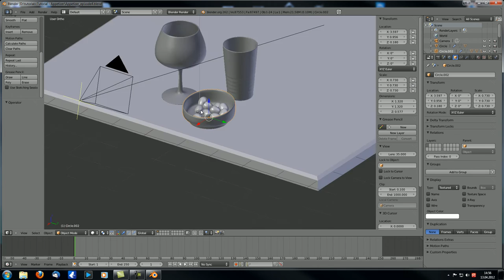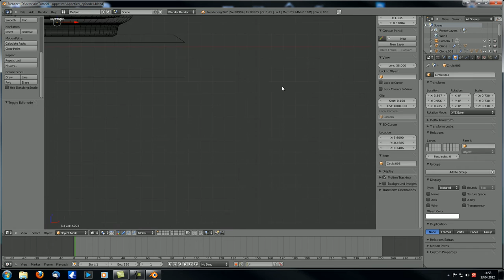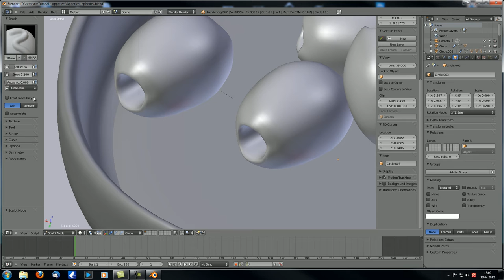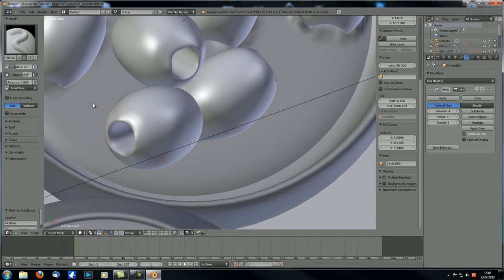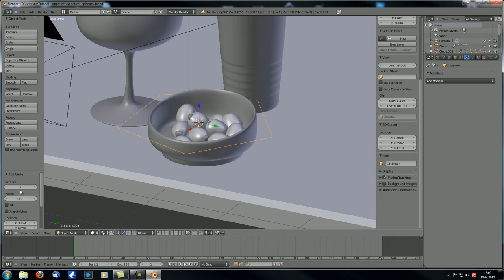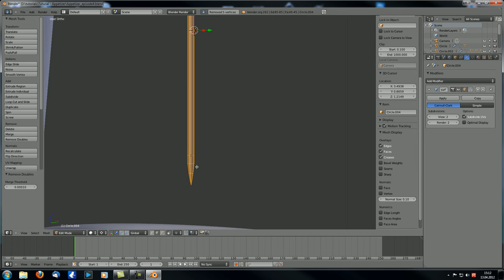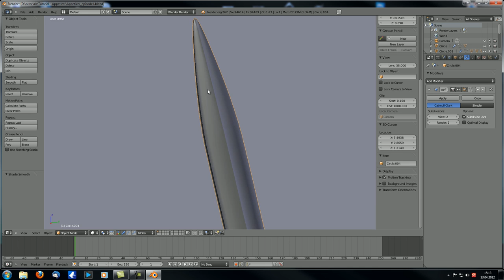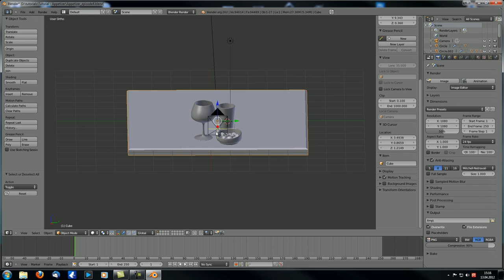Blender Tutorials | Appetizer series 4 | Modelling of oil and toothpicks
This is the fourth part on how to modell the different objects appearing int this scene:

If you want to watch my tutorials in a more structured environment, visit my